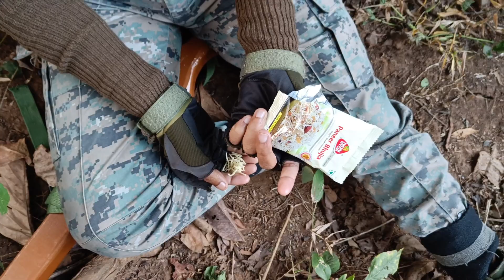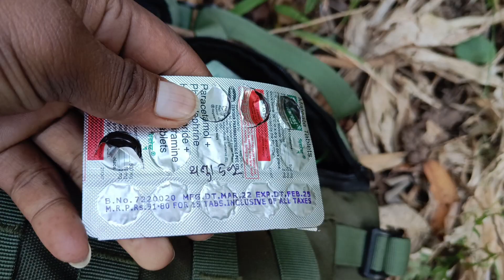jungle warrior's kya kya khate hai/// la zawbab khana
jungle warrior's kya kya khate hai. bahut bahut maza he ..guruji